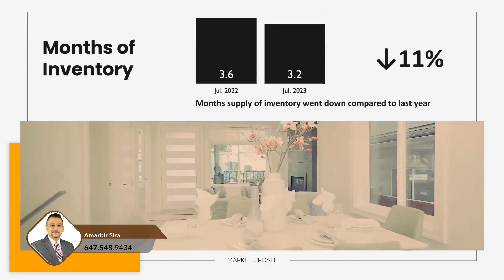Canada Housing Trends Market Update